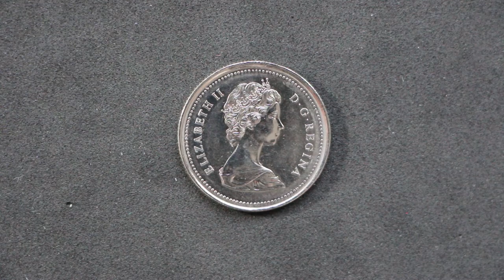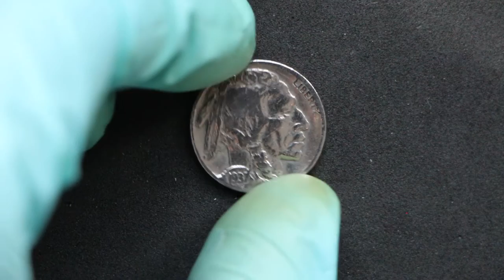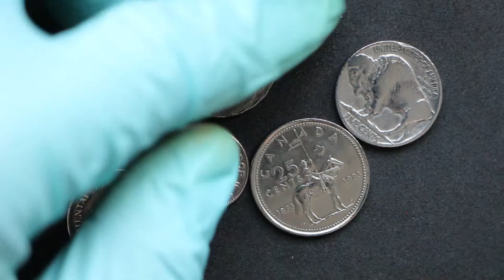Unboxing monedas de colección: Níquel y más Níquel!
En este video os traigo un unboxing de monedas de níquel de diferentes pases relacionados con el continente americano!